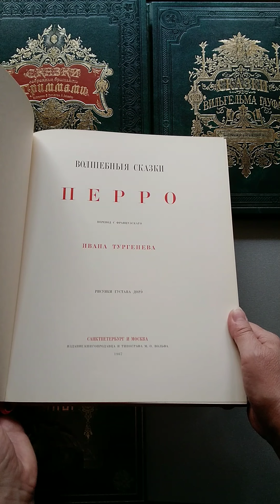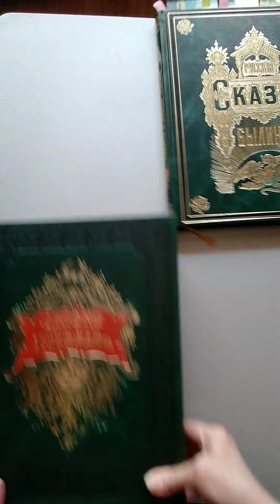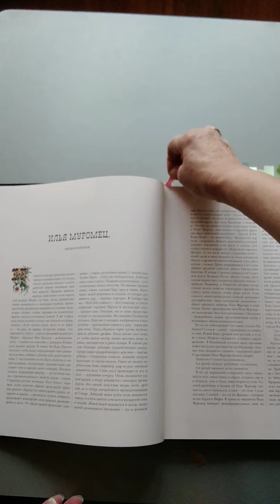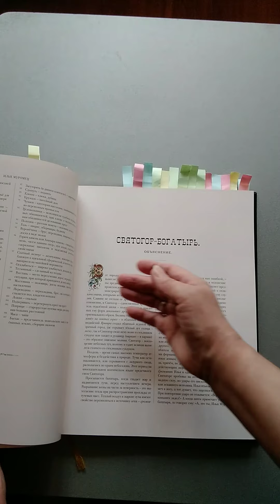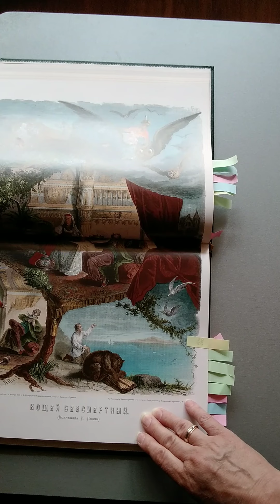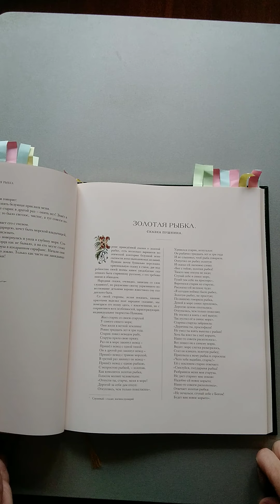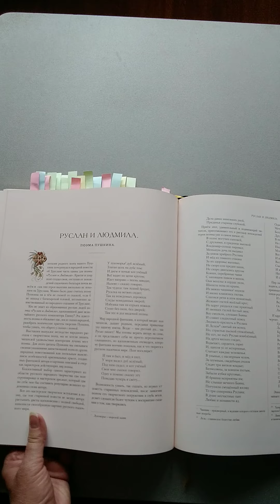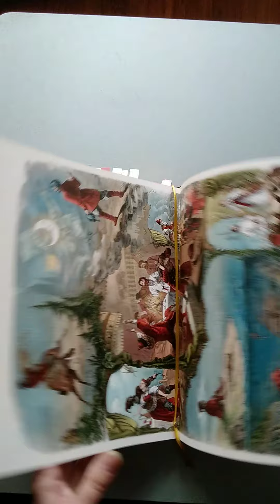Факсимильные издания сказок из библиотеки Aja